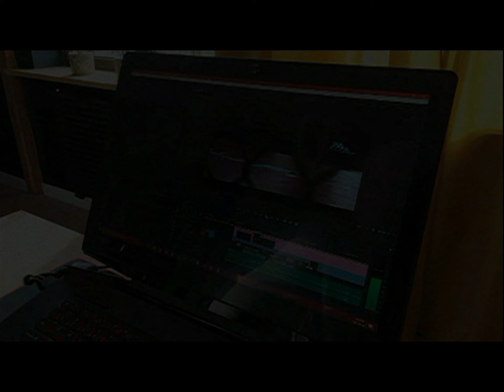04.11.1995 Wolsztyn TV Karat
KPR Wolsztyniak